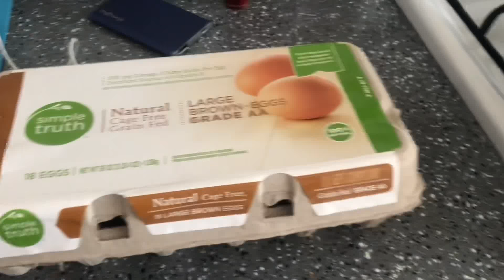🍳 Sunday Breakfast in Las Vegas 🍳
I woke up wanting to make breakfast for the family. my sister Inlaw Danielle and my nephew A.J. were over for the weekend, I love cooking for my Little Meatball.
One plate had fried sunny side up eggs, hash-browns, corn beef hash and biscuit’s. The second plate had biscuit’s, corn beef hash and I fried scrambled eggs with cheese. Little man had a little bit of everything, even some berries. Hard boiled eggs where for me... I hope you like it. I hope you all had a great weekend with your family.